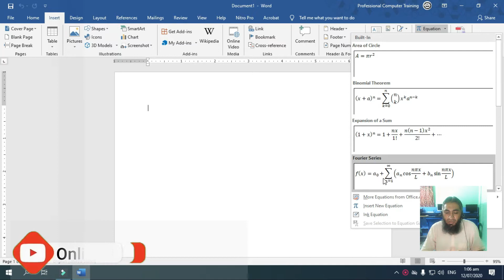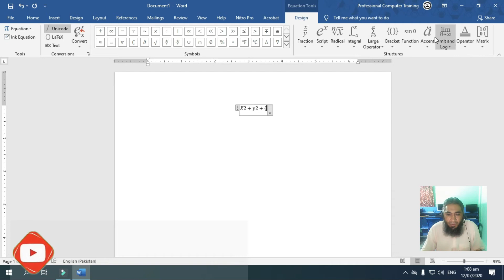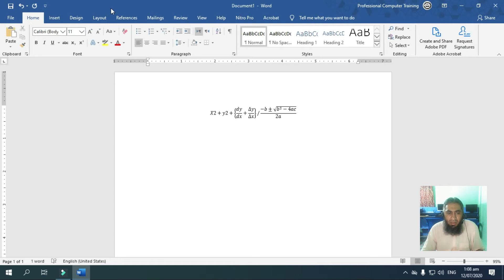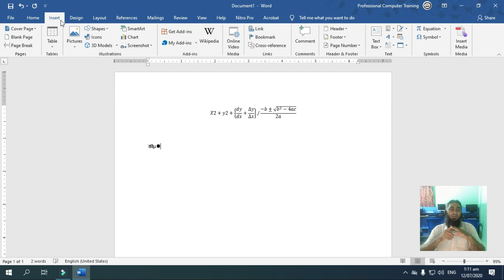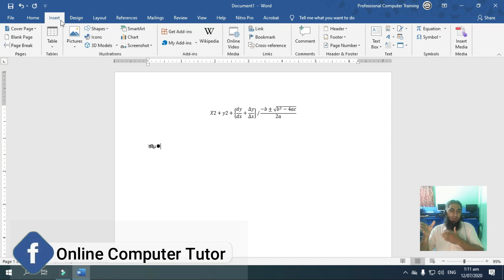Equations and Symbols Option in Microsoft Word - C-39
In this Ms word 2016 video we discussed about equations and symbols commands of symbols group in insert tab.